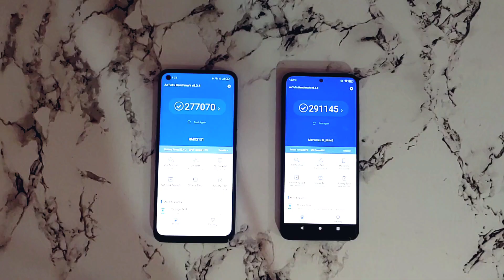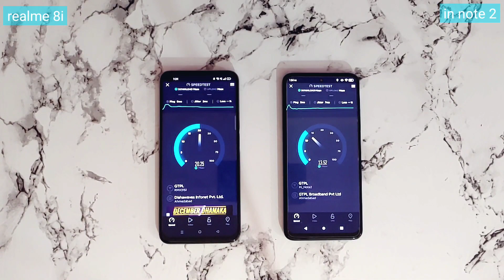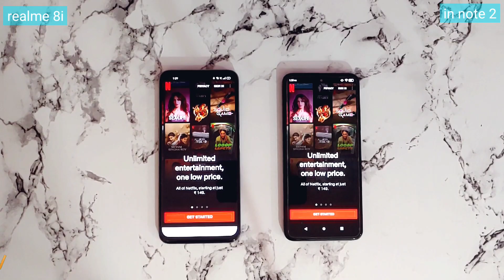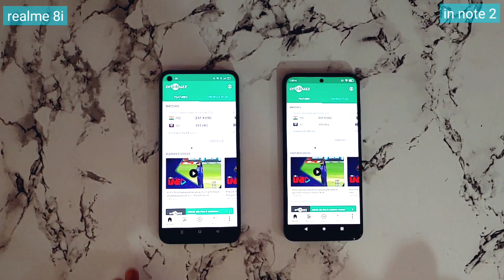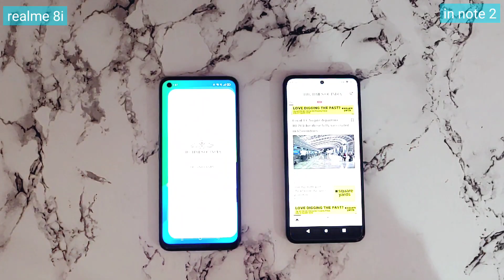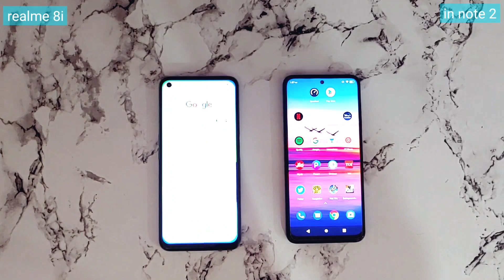realme 8i vs Micromax In note 2 Speed Test & Comparison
Micromax in note 2 vs realme 8i Speed Test & Comparison

Hello Guys in this video You will see realme 8i vs Micromax in note 2 Speed Test and full comparison - apps load, downloading speed, antutu score...

Micromax in note 2 vs realme 8i speed test
realme 8i vs Micromax in note 2 speed test